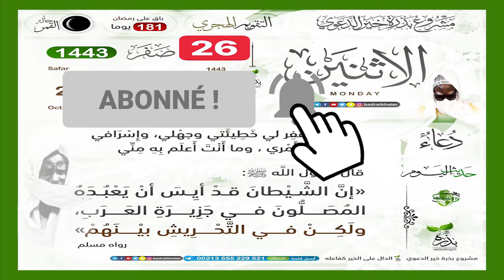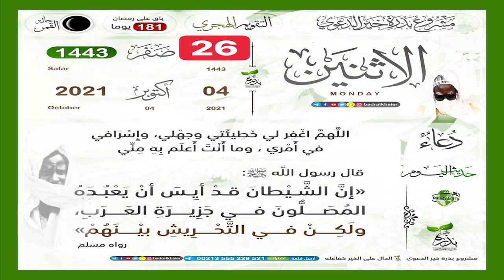Altene 26i fan ci weeru diggi gàmmu 1443 lundi le 04 Octobre 2021